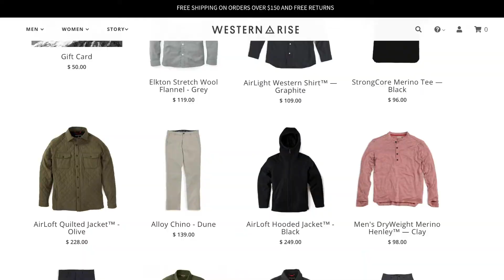MEET A BRAND: Western Rise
Wanted to start a little segment introducing you guys to lesser-known brands calling it MeetABrandMonday.

If you are a subscriber, you've seen on that I get a chance to review tons of great gear (clothes, luggage, tech, strollers, bags, etc.) and I do it AS A PARENT so I'm spreading the love.

Sit back, relax and let me introduce you to brands making our lives easier.

And of course if you have any suggestions, let me know and I'd love to investigate!

This week it's WESTERN RISE which is a cool clothing company with arguably the perfect parent pant...